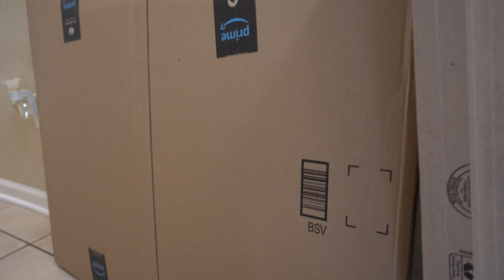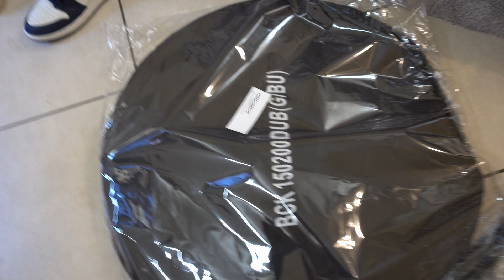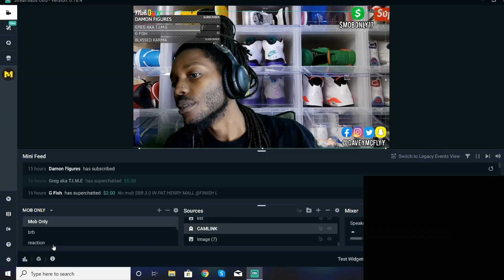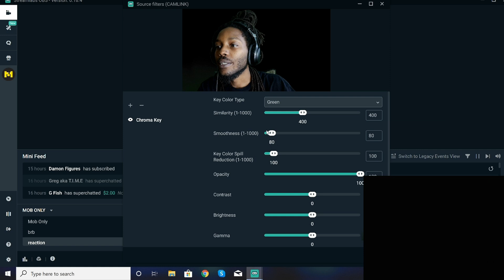How To Use a GREEN SCREEN In Streamlabs OBS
Tutorial on How To Use a GREEN SCREEN In Streamlabs OBS